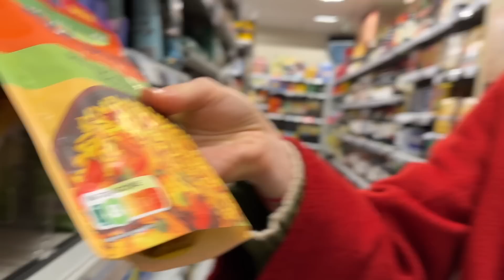【ついにフランスへ！】日本人化したフランス人がパリ暮らしをした結果…すごいことになった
母国フランスに一時的に帰国しました！パリにしばらく暮らすことになったのですが、日本と比べて違いすぎてびっくり😂
そして、パリ五輪の『あの』競技の舞台となる場所を撮影してきたのです！！

使用した日本人向けのパリのアパートサービスはこちら！：

お仕事のご連絡は下記の問い合わせフォームまでお願い致します📩